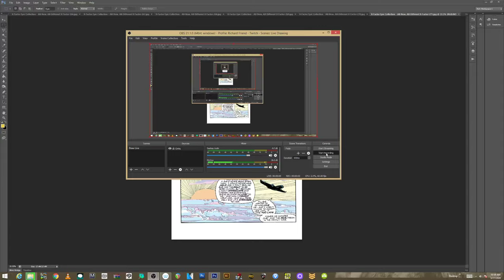LARRY STROMAN X-FACTOR!!!!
Huge demand for this...so now you got it.  Nice long video and at some point we can for sure do TRIBE!